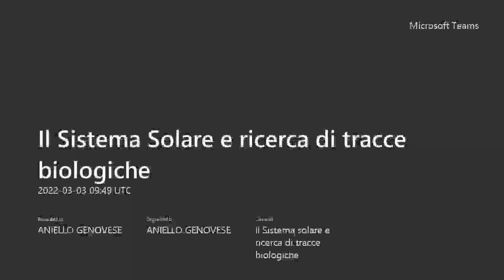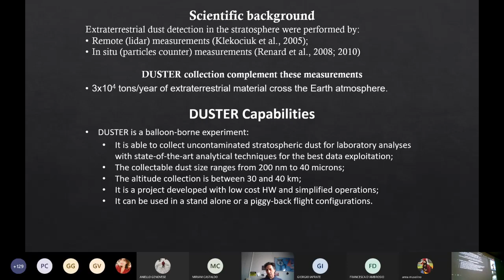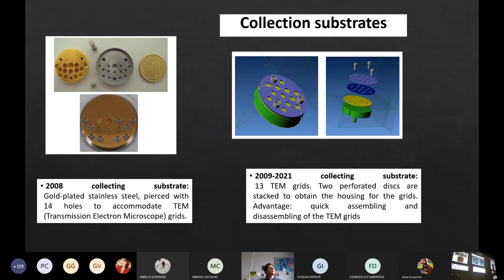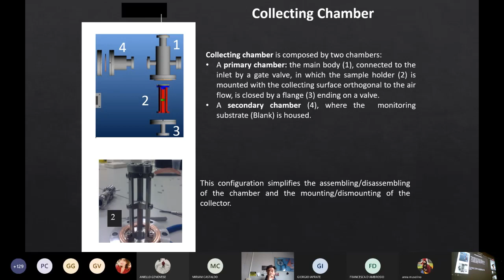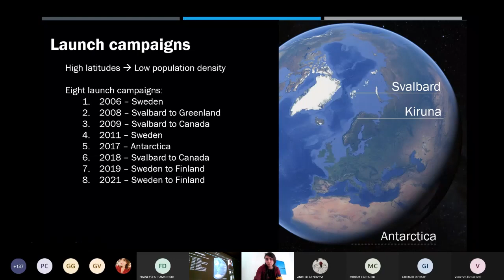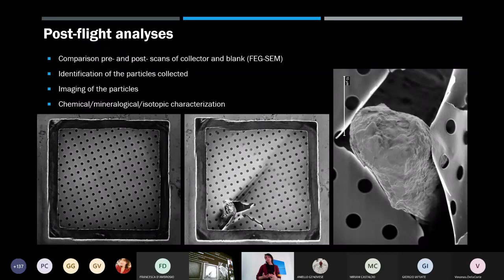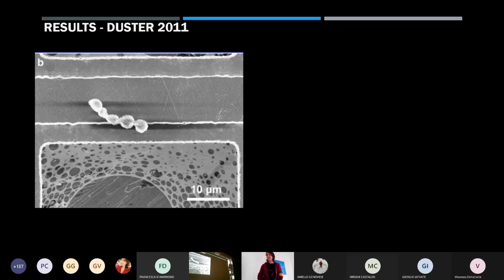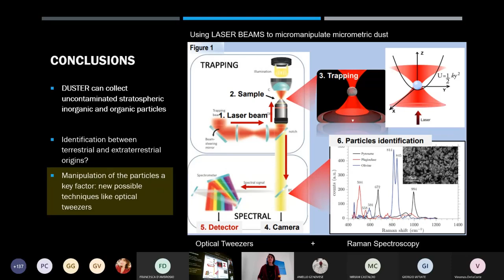Vincenzo Della Corte & Anna Musolino - DUSTER raccoglie polveri extraterrestri dalla stratosfera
Durante le due giornate relative all'evento dell'Università degli Studi di Napoli Parthenope riguardanti l'astrobiologia, lo studio e la ricerca della vita nel cosmo il Dott. Vincenzo Della Corte (IAPS Roma) ed Anna Musolino (IAPS-Roma) hanno spiegato come funziona lo strumento DUSTER.

Quest'ultimo si occupa del raccogliere polveri extraterrestri in alta atmosfera, nello specifico dalla stratosfera a 30 Km di altezza.

Oltre a varie polveri inorganiche è stata raccolta addirittura una spora fungina.

Continua a seguirci su: astrobio.it e IG astrobioit_en.